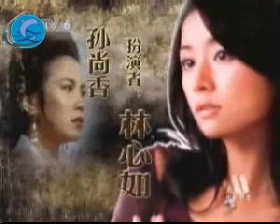20080507[北京] 《三國演義》演員簽約儀式 CCTV6_WM.wmv